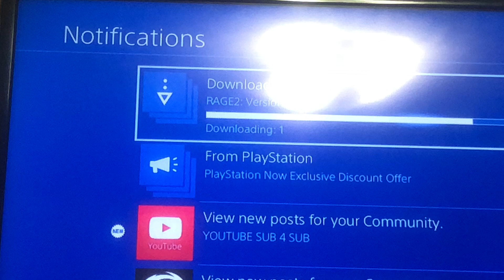What version of Rage 2 5/10/19?